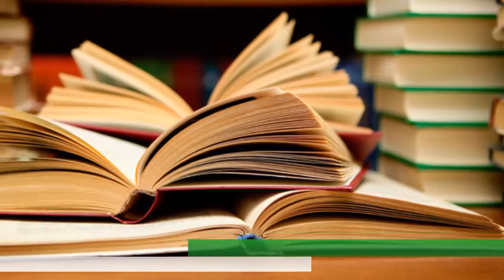Vox Populi a Casteggio - Casteggio, lingua rumena materia obbligatoria alle elementari?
Produzione: Jab Media